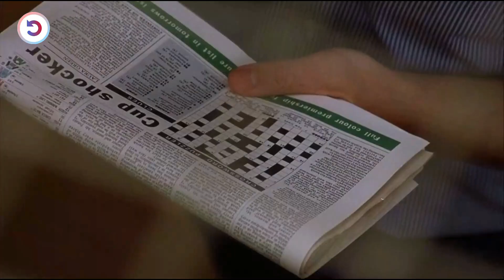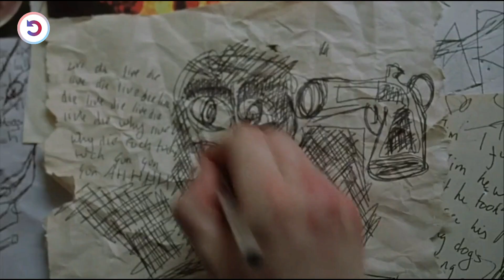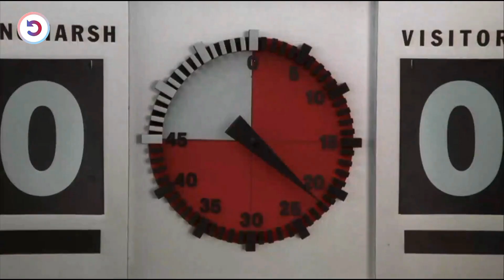Ex-England-Footballer Has To Train Prisoners & Guards How To Play Football To Earn His Freedom !!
Disgraced ex-England football captain who had it all: the money, the cars and the girlfriend. But now he's all washed up and when he's thrown in jail for assaulting two police officers, things go from bad to worse.